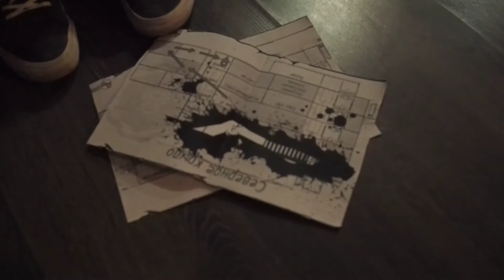The Coma: Recut (cosplay)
Ms.Song: Tori
Yaesol - me

Video by Vladimir Chernov